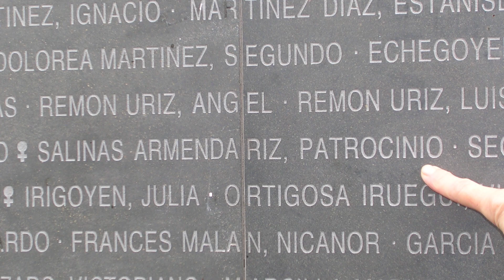Antonio Salinas "Madero"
Antonio Salinas García, "Madero", 12/02/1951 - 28/03/2020